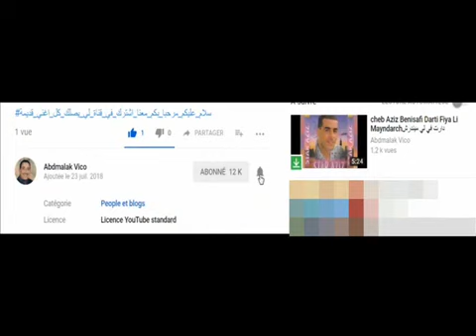Cheb Hassen jartk jarat khir ma3ani nati nadir Avenir